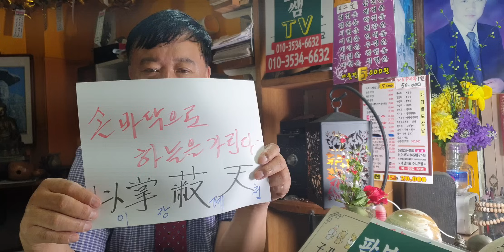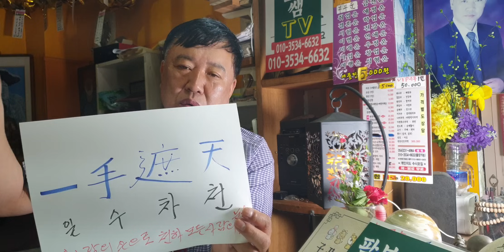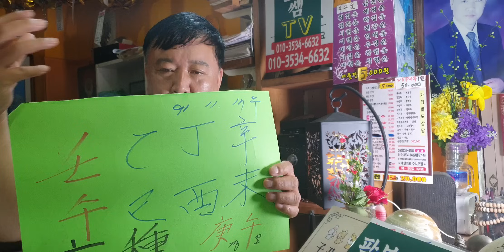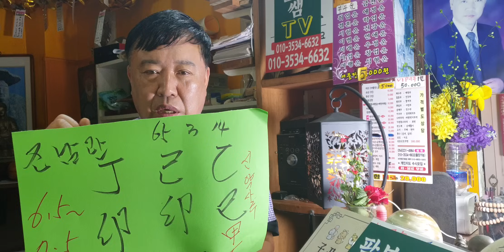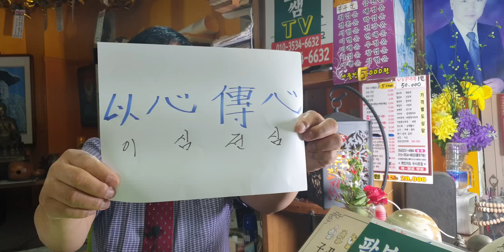김호중(이 심 전 심 으로 하늘을움직이다!)전포항대학사주명리학과교수ㆍ주간인물선정최고의역학자ㆍ현재포항에서30년철학관운영중010 3534 6632sbs백년손님운세출연313회